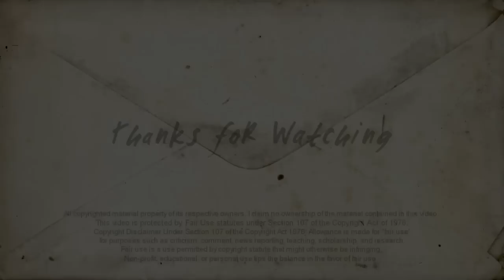"Letter From a Thief" - Full Band Collab | Chevelle Cover (HD)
- - - -| THE BAND |- - - -
Such material remains the copyright of the original holder and is used here for purposes of entertainment, education, comparison & criticism only. No infringement of copyright is intended. Audio & musical composition property of Sony Music Entertainment & Warner Chappell. This video contains no audio from the original recording.*